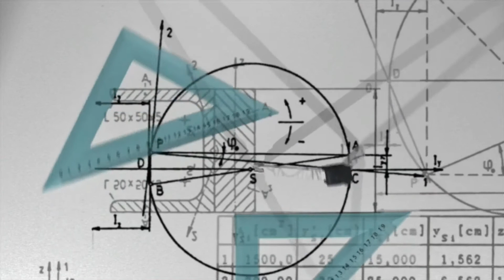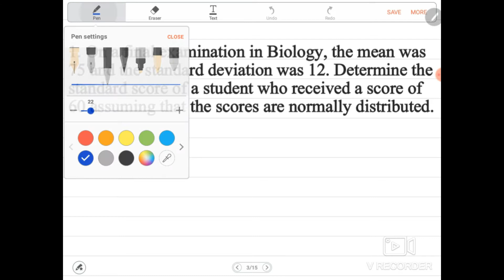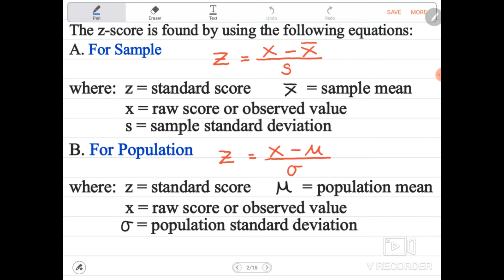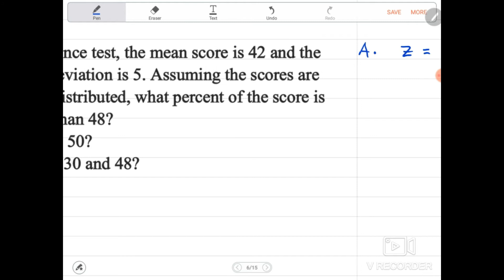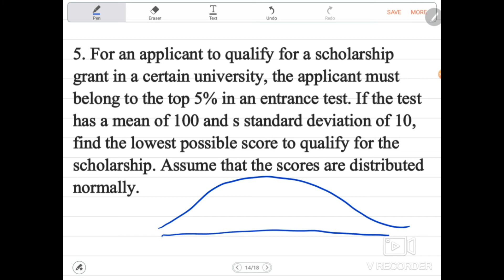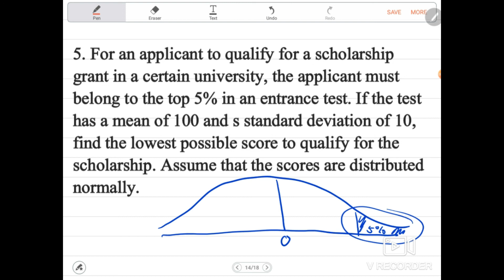How to Solve the Standard Score (z-score) | Dave Jeffrey Camposano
Hi! Hello! How are you? I hope everything is fine.
In this video, we are going to discuss how to solve the Standard Score. Make sure to watch the whole video. Enjoy watching the video. Have a nice day.